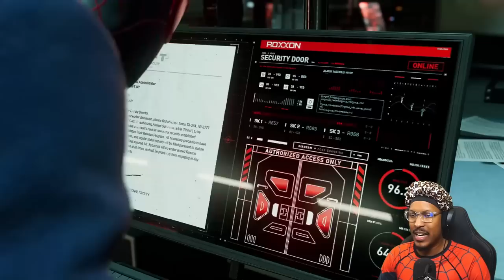All My Homies HATE Simon Krieger | Miles Morales #4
We on dat Spider-Man: Miles Morales Part 4 for the PlayStation 5. So much exaggerated swagger of a black teen on ya screen.